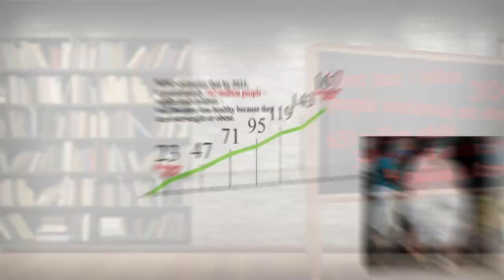Nearest Restaurant from Me - Nearest Restaurants from Me - Dallas 75228, Dallas County, TX, US